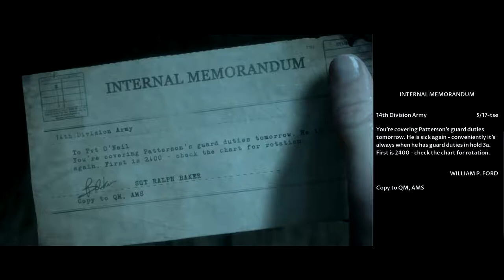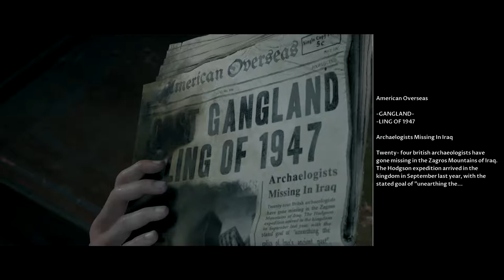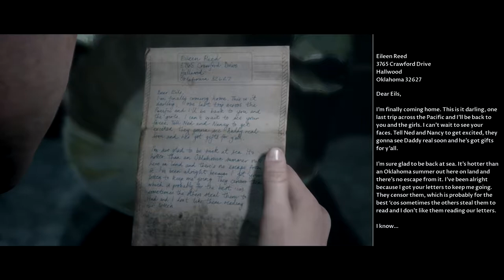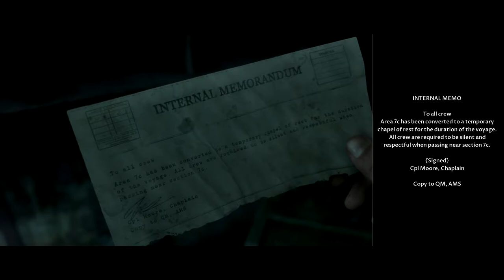LOST IN PARADISE! [Man of Medan Part 5!]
Instagram.com/Puppetmasteryt1